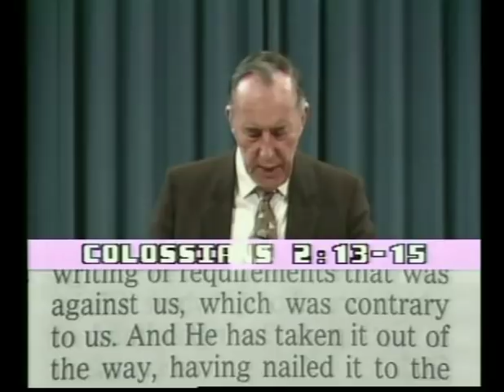The Cross at the Center - Part 2 | Sermon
Are you longing to experience the fullness of God's grace and His Kingdom? In 'The Cross at the Center - Part 2', Derek Prince unpacks the significance of the Cross, the basis for our salvation and supernatural grace. Delve deeper into the glorious defeat of Satan and experience freedom like never before!

Chapters:
00:00 - The One You’re Fighting Is Already Defeated!
06:25 - Demons Are Stripped of Their Weapons
12:13 - In What Way Are We Delivered from Guilt?
22:17 - How to Apply Jesus’ Victory Over Satan
27:53 - How We Get the Holy Spirit Involved in Ministry
31:37 - Knowing Christ as Supreme Ambition
39:27 - The Ultimate Demonstration of God’s Love
45:57 - This Is the Basis for Knowing What You Are Worth

MV-4294-100-ENG